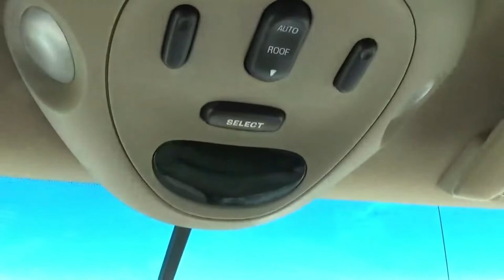Truck Review: Meet My Baby!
Big Dog has come a long way with me, so I guess he's a 1200-lbs security blanket for me!
Anyway, thank you all so much for watching and I hope you enjoyed the video!
🎵 Autumn Breeze- Orinthology
🎵 | Purrple Cat
🎧 🎵 Marshmallow—Prod. by Lukrembo
😊Support Lukrembo!!!
🎵 Fluffing a Duck- Kevin MacCloud
😊 Contact the Artist:
🎵 Midnight Snack by Purrple Cat